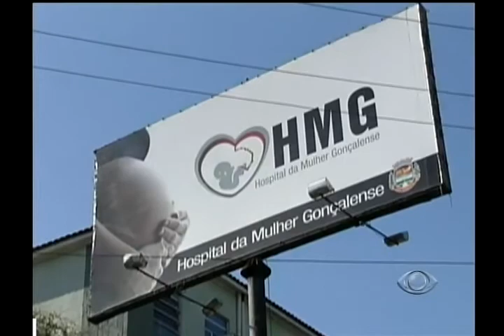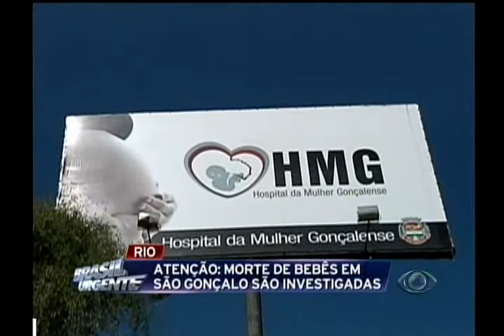Brasil Urgente Rio 02/07/12 - Morte de bebês em São Gonçalo